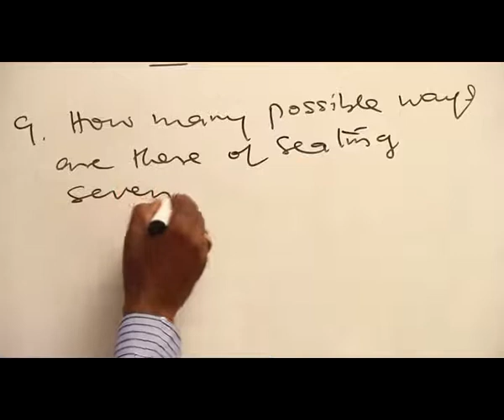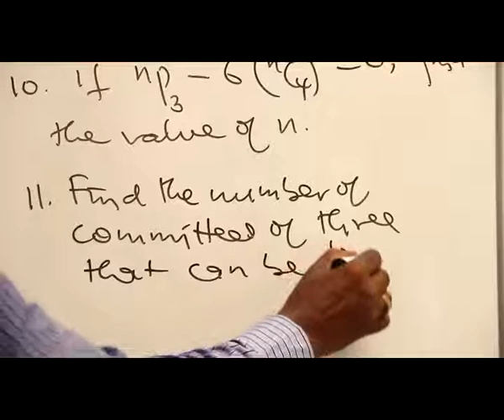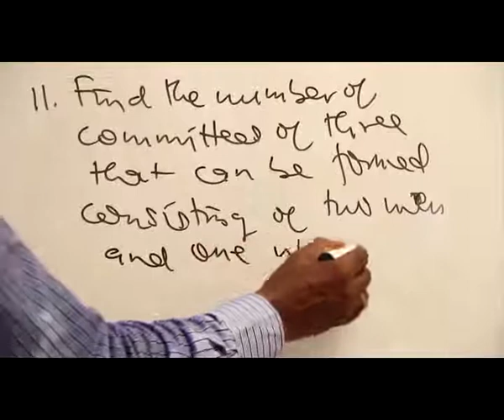COMBINATION PART 23